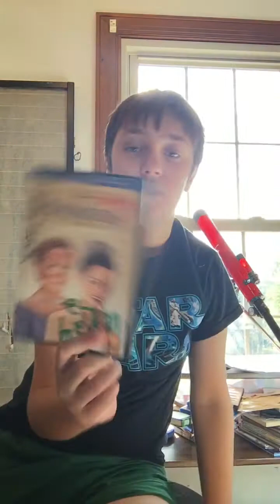ETHAN Port 2